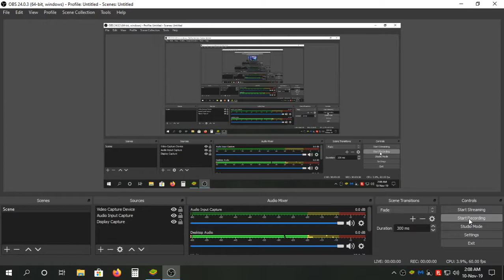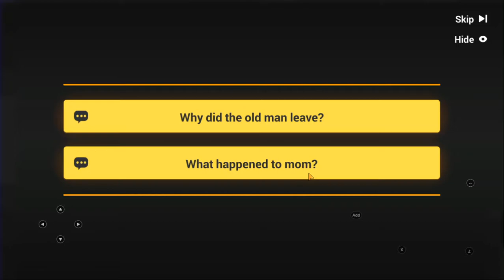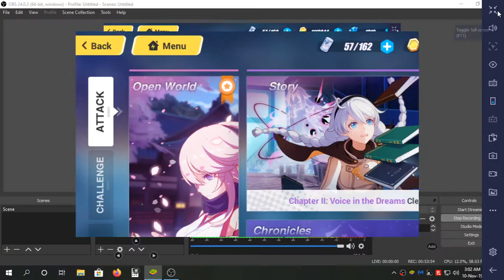Honkai Impact 3rd Story Chapter 2 Full Walkthrough 60 FPS HD By KING1993